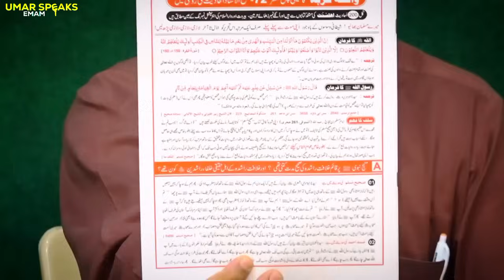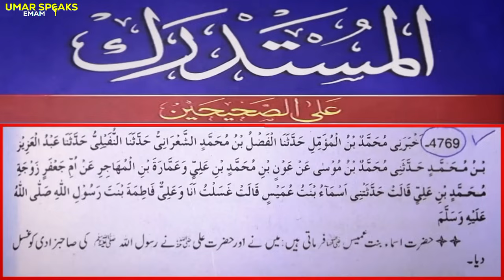Mola Ali Ko Mola Kehnay Ka Matlab? | Kia Shohar Biwi Ko Marny kay Bad Ghusal Day Sakta? By Engineer!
Note: If you see any video Ad.❤ in start of this video this is due to YouTube new monetization policy applied from Nov 2023.😍

Kia Shohar Apni biwi ko us kay marny kay bad ghusal day sakta hai?
Biwi Ko ghus dena jaiz?
Kia Biwi Kay Marny kay bad Nikah toot jata hai?
Mola Ali Ko Mola Kehnay Ka Matlab?